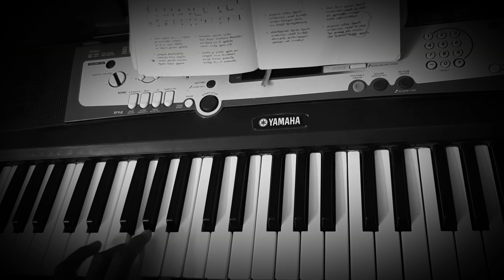Paamalai 94 - தயாள இயேசு தேவரீர் / Dhayala Yesu Devareer (4 parts) || First tune - St. Drostane